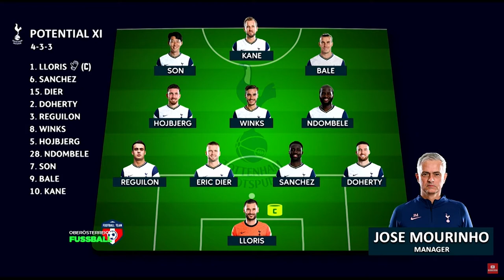Eurofighter: LASK in Gruppenphase gegen Tottenham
Großer Empfang für die erfolgreichen Linzer nach dem 4:1 Auswärtserfolg in Lissabon.